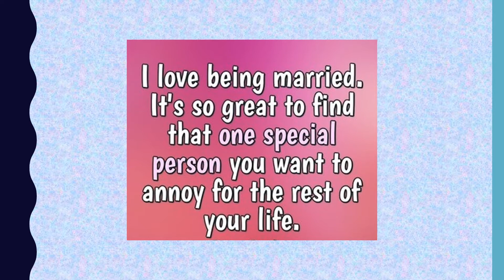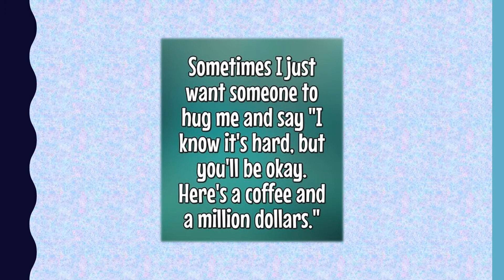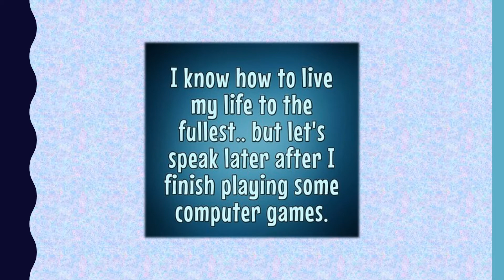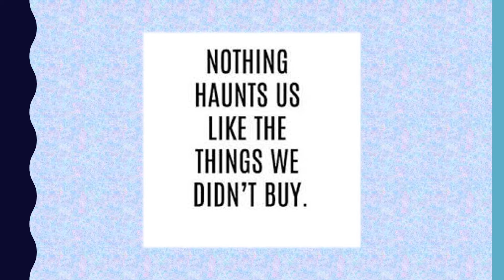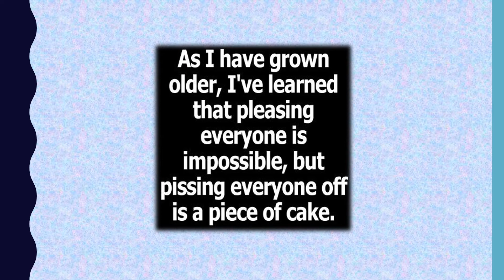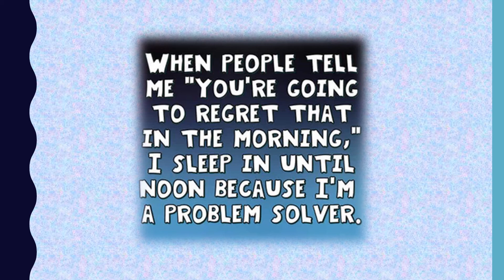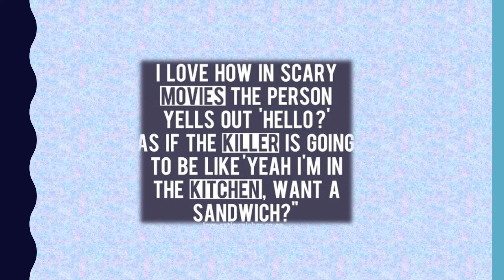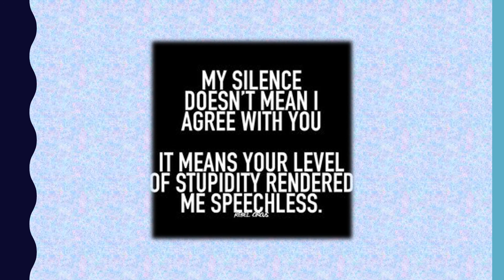Things That Make You Go Hmmm...#6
These things may pop into your head.  Sometimes they come out of your mouth, sometimes they don't!